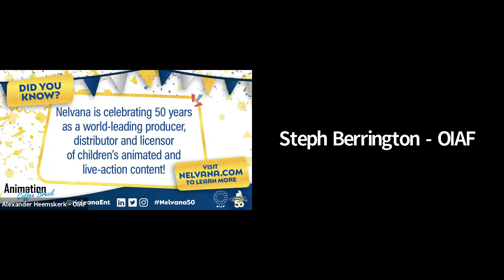OIAF Presents Animation Coffee Break with Nelvana’s Past & Present Talent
This summer, Nelvana is celebrating 50 years as a leading international producer and distributor of award-winning premium kids content focusing on comedies, preschool, and action. Moderated by Pam Westman, President of Nelvana, this casual panel discussion brought together past and present talent from the studio to chat about the growth and evolution of the Canadian animation industry over the past half-century.

Featuring:
- Mike Fallows, Director (Rolie Polie Olie, Esme & Roy)
- Lenora Hume, Producer (Beetlejuice, Babar)
- Charlie Bonifacio, Artist (Inspector Gadget, The Care Bears)

Congratulations Nelvana on 50 years!